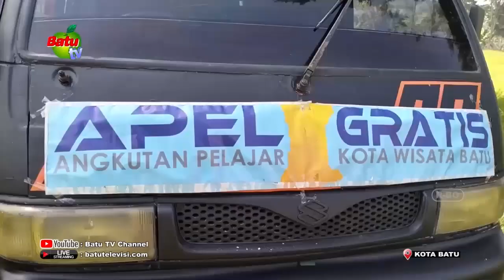MINAT SISWA NAIK ANGKUTAN GRATIS MENINGKAT